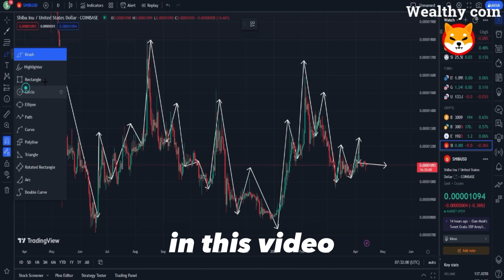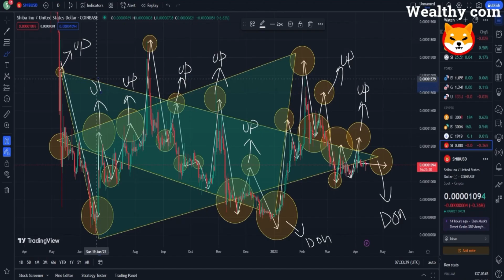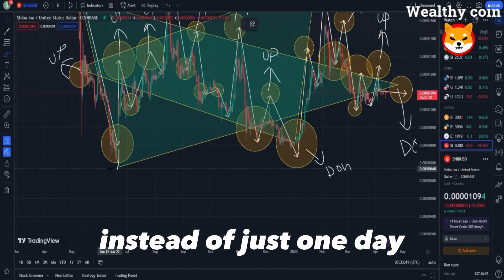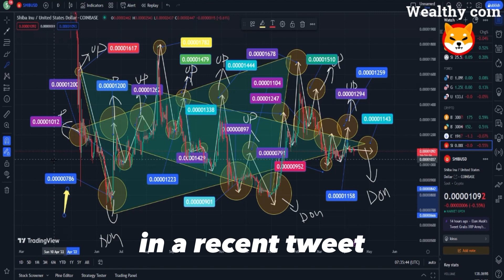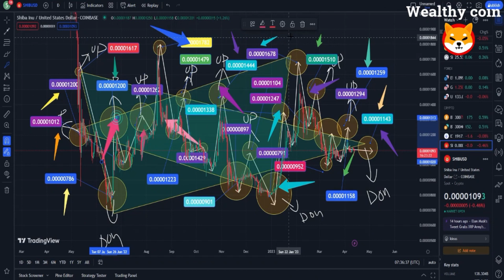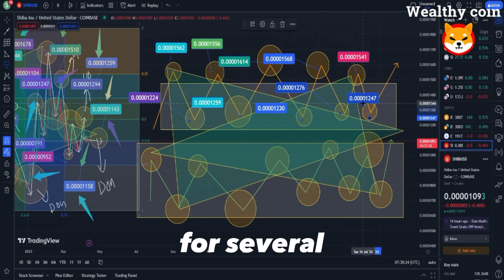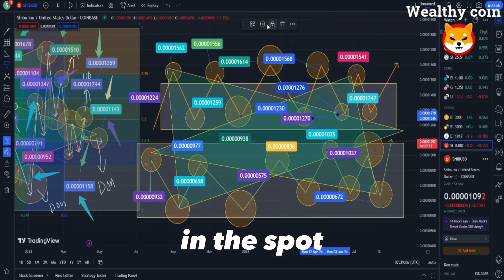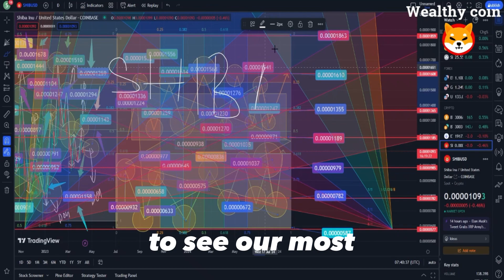SHIBA INU NEWS TODAY!!IF YOU ARE A SHIB HOLDER YOU NEED TO SEE THIS NOW!! SHIBA INU COIN LATEST NEWS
Dropshopping Shopify,
Dropshopping,